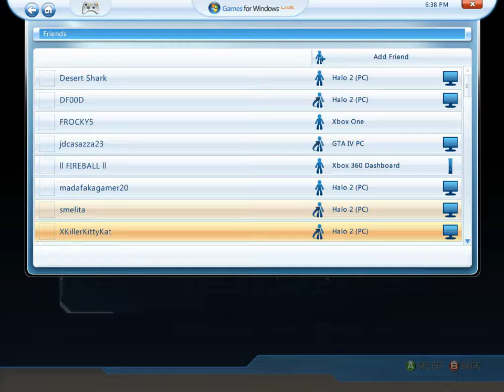Halo 2: XKillerKityKat V.S Mac5089